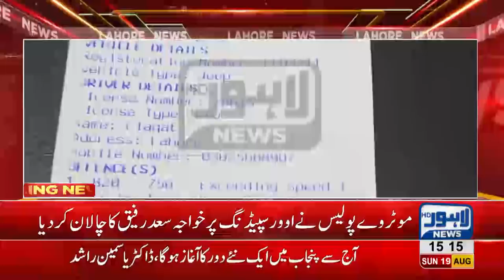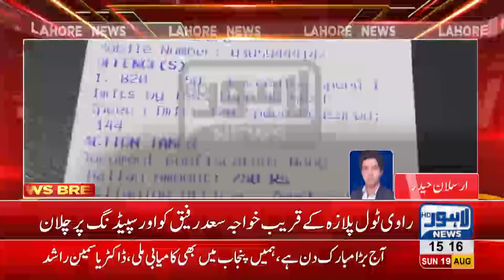Khwaja Saad Rafique gets challaned at Motorway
On his way back to Lahore this Sunday morning, Khwaja Saad Rafiqu got challaned for over speeding at Motorway.